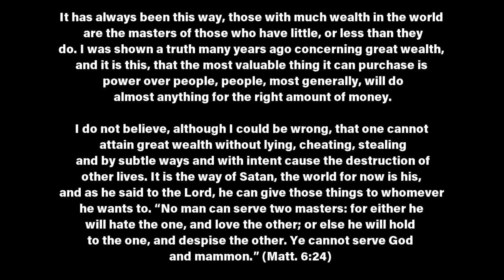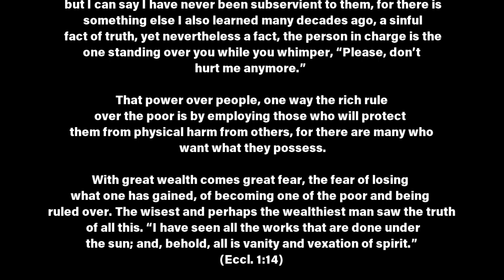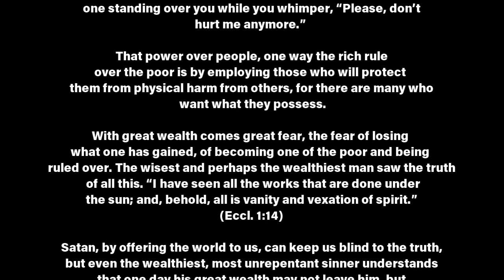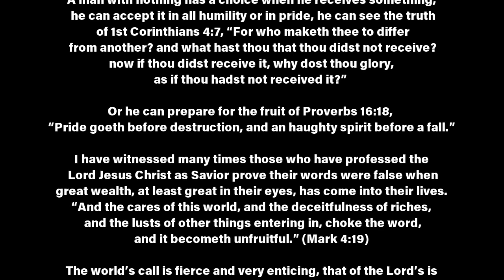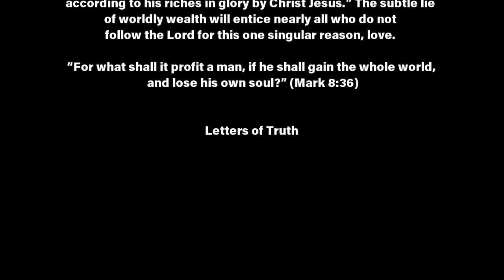The Enticement of Wealth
With great wealth comes great fear, the fear of losing what one has gained, of becoming one of the poor and being ruled over. The wisest and perhaps the wealthiest man saw the truth of all this. “I have seen all the works that are done under the sun; and, behold, all is vanity and vexation of spirit.” (Eccl. 1:14)